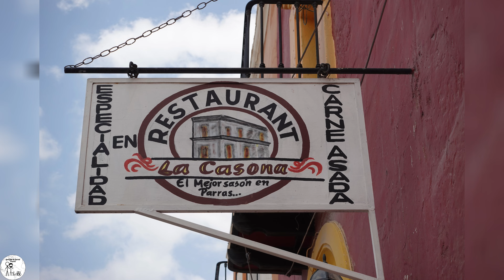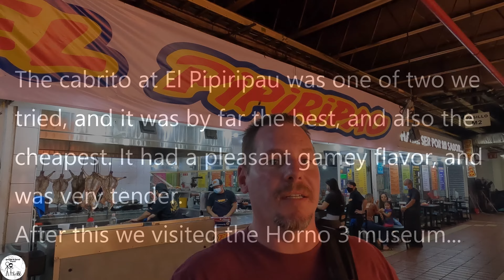Four Incredible Day Trips from Saltillo, Mexico - Parras de la Fuente, Monterrey, Santiago, Arteaga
During our 19 day stay in Saltillo, Mexico, we took 4 day trips. One to Mexico's 3rd largest city of Monterrey, and 3 to nearby Pueblo Magicos - Parras de la Fuente, Santiago, and Arteaga. We saw impressive waterfalls, breathtaking mountains, and ate plenty of delicious food.